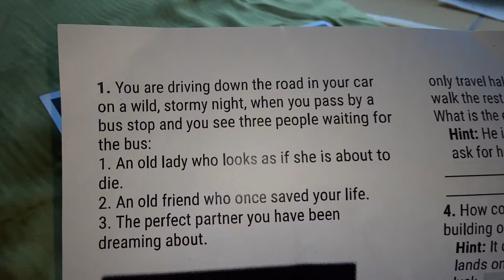Lateralbyhinking puzzles and a thought for today. Part D(1)